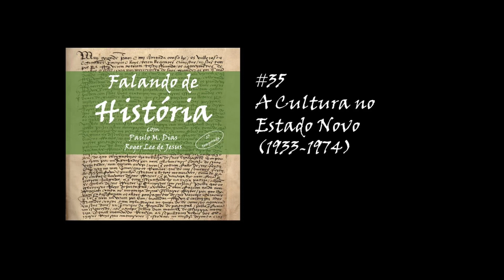#35 A Cultura no Estado Novo (1933-1974) [Falando de História - Podcast]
Neste episódio especial falamos com Luís Trindade, professor na Faculdade de Letras da Universidade de Coimbra e investigador do Centro de Estudos Interdisciplinares – CEIS20 (UC), sobre a Cultura no Estado Novo. Qual o papel do conservadorismo salazarista na cultura? O Estado Novo teve uma política cultural? Como é que a música pode ser tema de investigação histórica e como é que reflete a evolução cultural deste período? Estas são algumas das perguntas que fazemos ao nosso convidado.

Sugestões de leitura:
1. Marcos Cardão - Fado tropical: o luso-tropicalismo na cultura de massas (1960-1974). Lisboa: Livraria Tigre de Papel, 2020, 2ª ed.
2. José Neves - Comunismo e nacionalismo em Portugal : política, cultura e história no século XX. Lisboa: Tinta-da-China, 2011, 2ª ed.